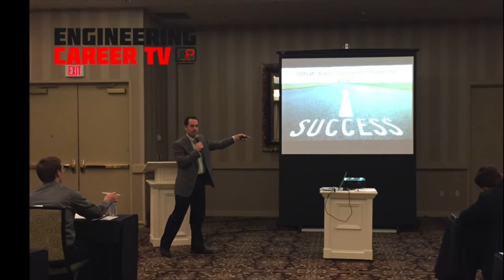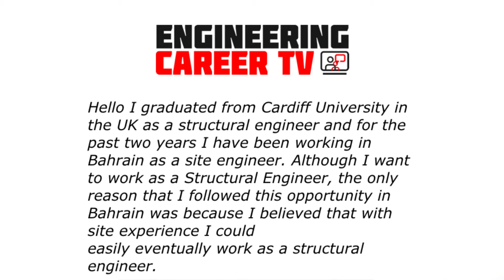How to Get out of an Engineering Job that’s not Moving you Towards your Life Goals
In this episode of Engineering Career TV. I'm going to answer a question from one of our listeners who is asking advice on how to get out of an engineering job that’s not moving him towards his life goals.